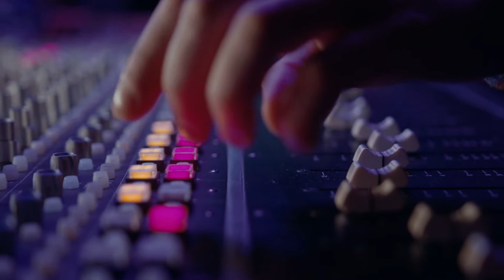Denomination(Long Ver.) Dance track BGM - [TV / radio / commercials / corporate VP / video works]